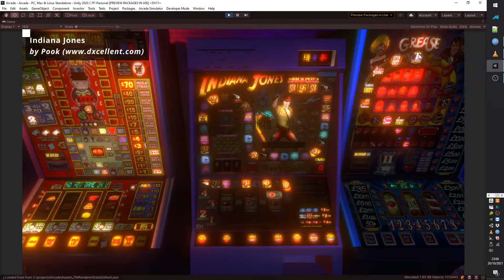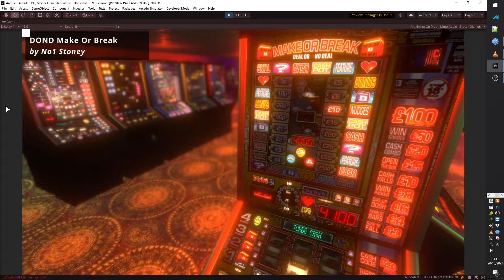Tech: Post processing test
Extreme FOV / fast aa/ bloom - everything ramped up to max as quick test